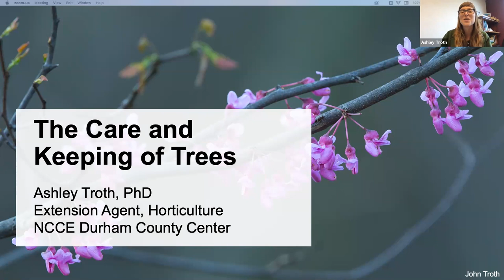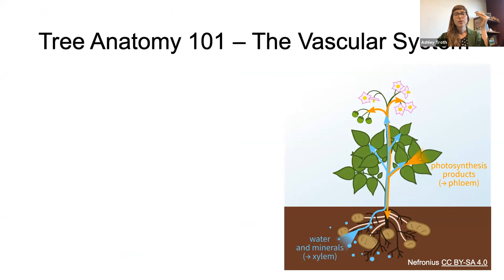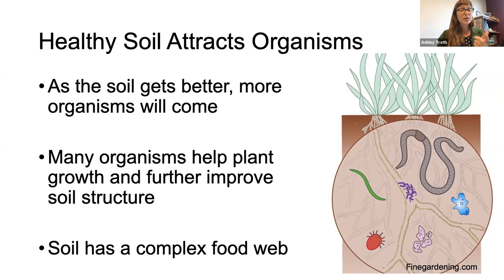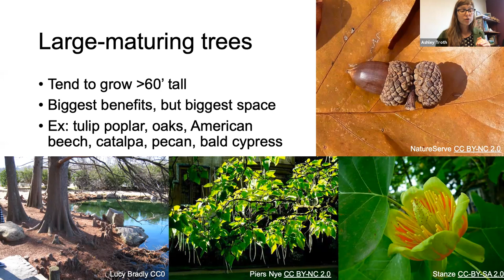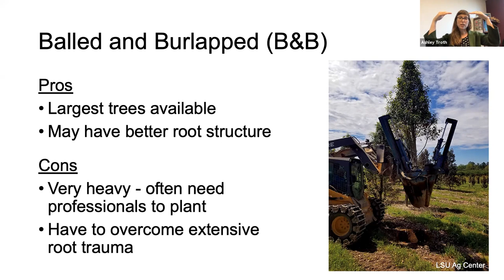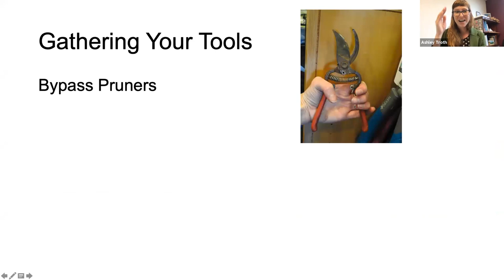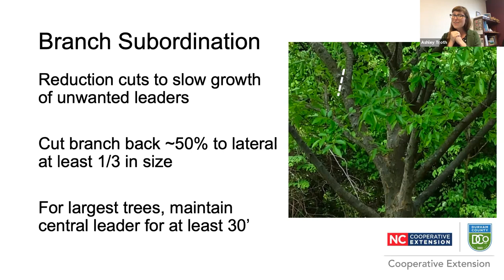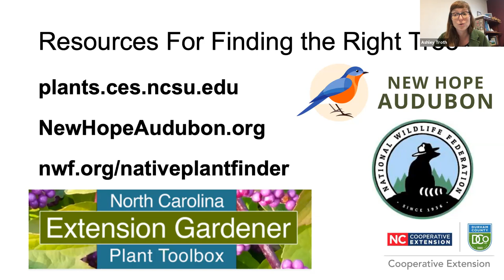The Care and Keeping of Trees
Presented by Durham County Horticulture Agent Ashley Troth as part of the 2021 Bull City Gardener Learning Series